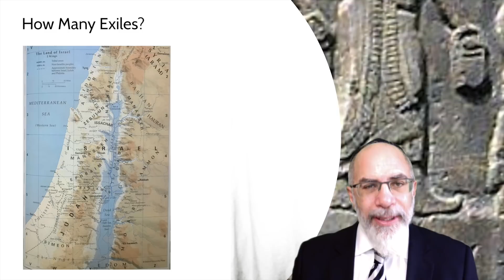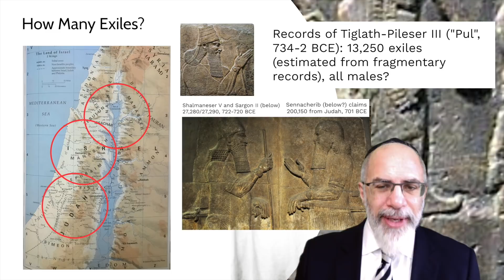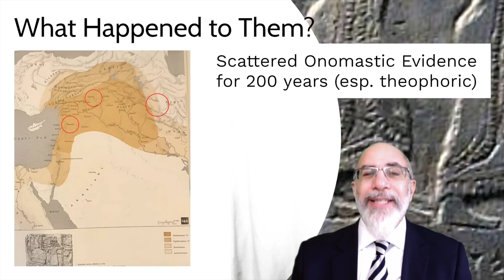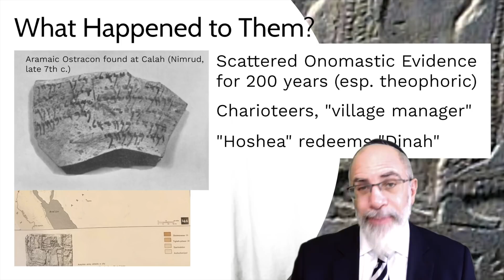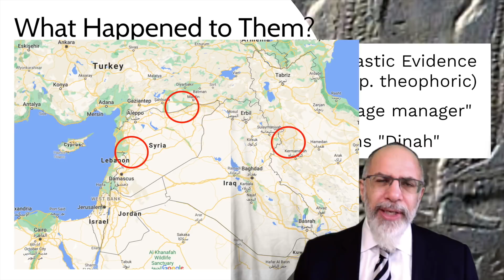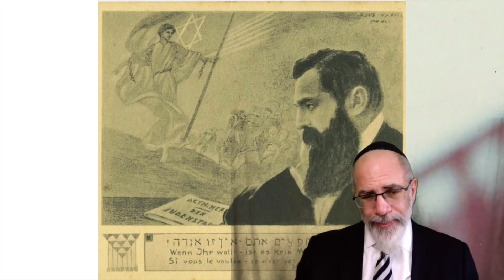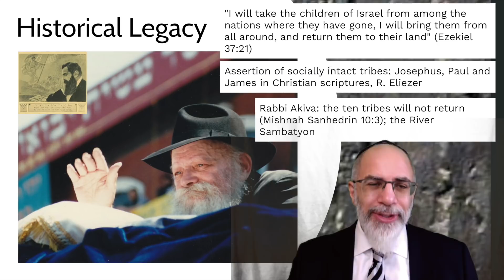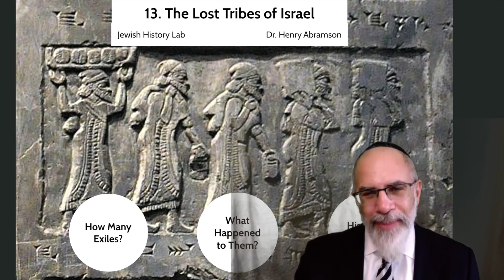13. The Ten Lost Tribes of Israel (Jewish History Lab)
Brief review of the history of the Assyrian exile of the late 8th century BCE, with a note on the enduring nature of the Jewish commitment to the ingathering of the exiles.  This lecture is also part of the course entitled Biblical Jewish History: From Abraham to Bar Kochba.